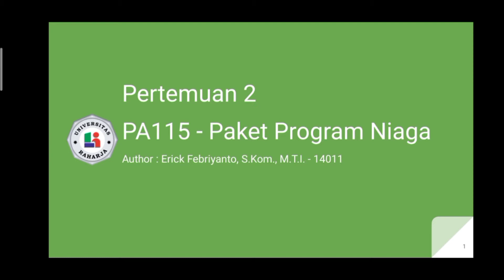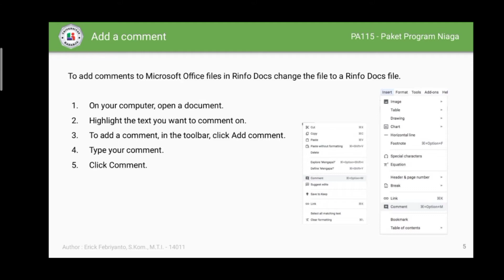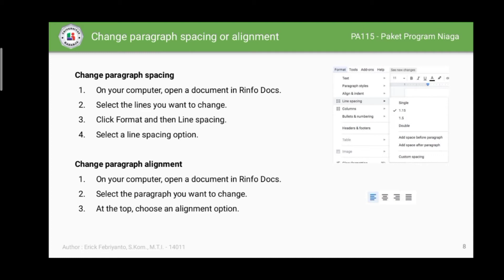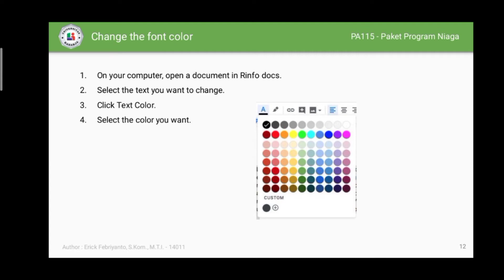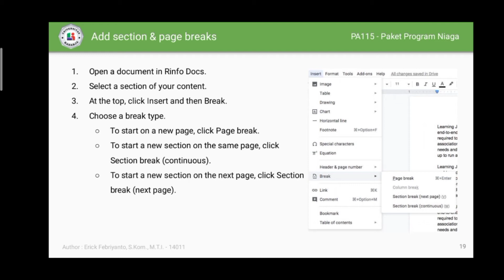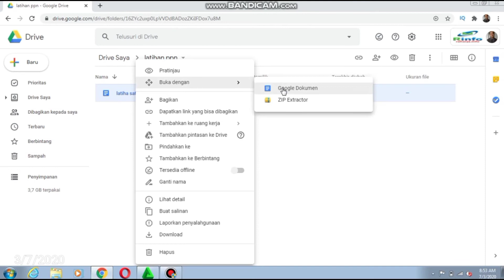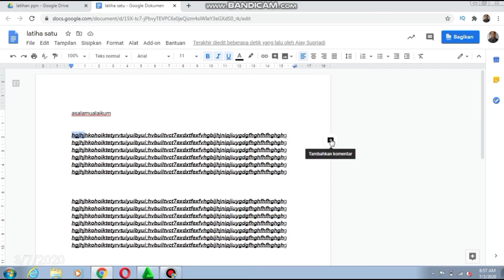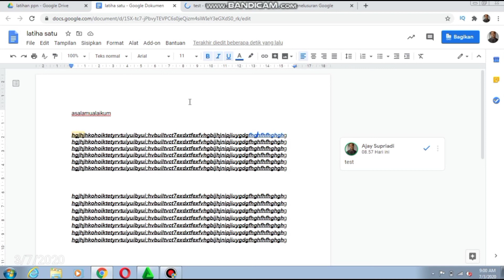Chapter 2 Paket Program Niaga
Penjelasan pertemuan ke 2 Paket Program Niaga
Paket Program Niaga